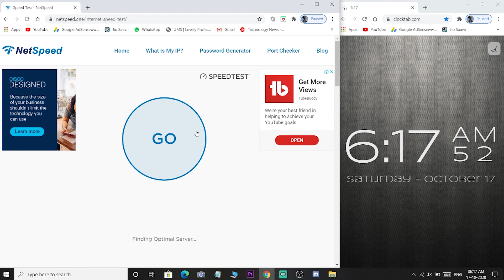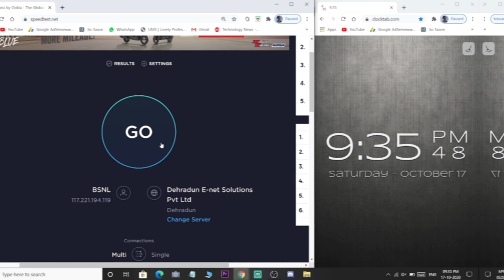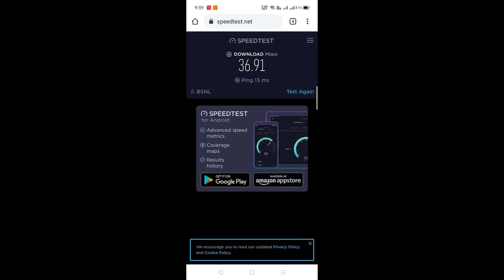Bsnl FTTH Speed Test | 100Mbps Plan | Bharat Fibre Live | Multiple Devices | Rs. 799 Plan | New 2020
Hi!
I’m Aayush Saini
On my channel, you will find things related to technology and entertainment. I love technology and sharing my experiences with you.

Tags

Collaboration, Promotions - Contact👇
For more updates follow me on :

Topics Covered in Video :
bsnl ftth
bsnl ftth modem
bsnl ftth login
bsnl ftth review
bsnl ftth plans 2020
bsnl ftth installation charges
bsnl ftth 777 plan
bsnl ftth 499 plan
bsnl ftth 645 plan
bsnl ftth 449 plan
bsnl ftth 999 plan
bsnl ftth 1499 plan
bsnl ftth 799 plan
bsnl hotstar plan
bsnl fibre vs jio fibre
bsnl fibre new plans
bsnl 2020 new plans
bsnl broadband new plans
bsnl ftth unlimited plans
bsnl broadband new unlimited plans
बीएसएनएल ब्रॉडबैंड प्लान्स
बीएसएनएल ftth
बीएसएनएल ब्रॉडबैंड
bsnl ftth connection
How to change bsnl ftth plan online
bsnl ftth speed test
bsnl fibre broadband speed test
bsnl fibre speed test
bsnl fibre 100 mbps speed test